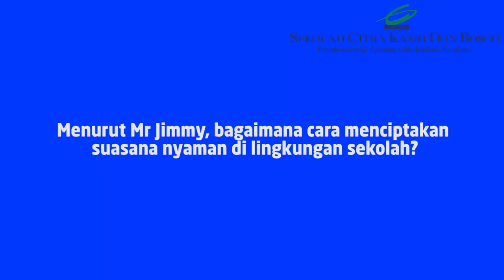Pendidikan dan Pengembangan Karakter Siswa Juga Menjadi Fokus SCK Don Bosco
Hi Citrapreneur!

Sekolah Citra Kasih tidak hanya berfokus kepada akademis siswa, namun juga hal-hal yang berkenaan dengan pendidikan dan pengembangan karakter, toleransi agama, hingga pada kenyamanan lingkungan Sekolah.

Seperti yang dikatakan Mr. Jimmy Hasibuan, setiap wali kelas menerapkan program "Teacher Time" dimana sebelum memulai pelajaran, para guru dan siswa memiliki waktu untuk "devotion" atau bercerita bersama agar tercipta rasa kepedulian satu sama lain.